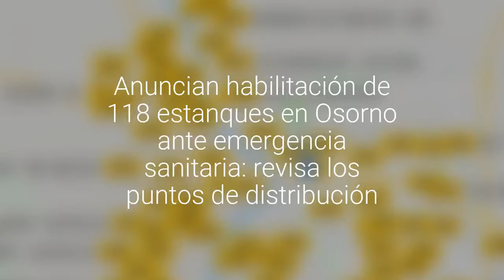Anuncian habilitación de 118 estanques en Osorno ante emergencia sanitaria: revisa los de…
El intendente de Los Lagos expresó que aumentarán a más de 60 camiones aljibes operativos.